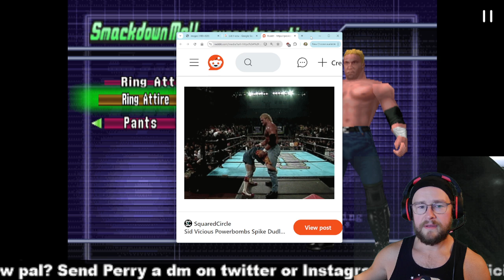WWF No Mercy N64 Tribute to Sid Vicious RIP - PVV Livestream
Wherein Perry celebrates the life of his (kayfabe) Uncle Sid, who passed away earlier in the day. “Sycho” Sid Vicious (AKA Sid Justice, AKA Sid Eudy) was a huge influence on Perry’s wrestling career, so it only felt fitting to dedicate a stream to his memory.

R.I.P. “Sycho” Sid Eudy 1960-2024.

You can support Perry in many ways!

You can also view Perry’s many livestreams (video game playthroughs, unboxing videos, 3D printing streams, and more!) here: